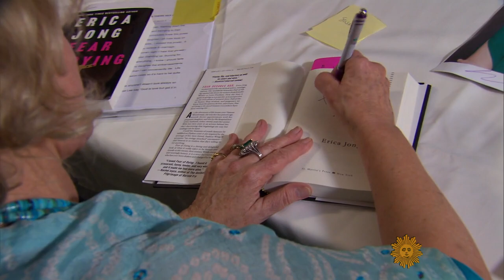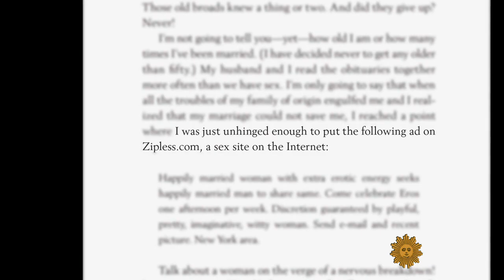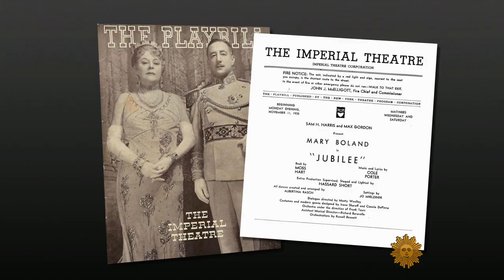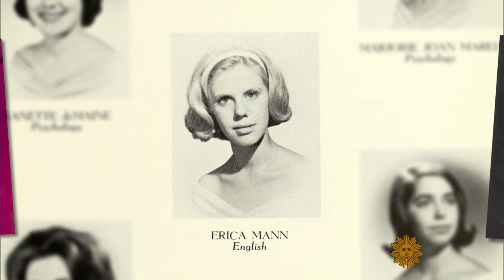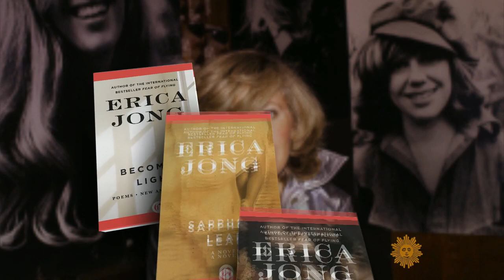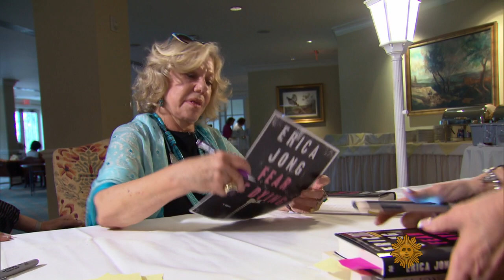Provocative author Erica Jong's new book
She became a sensation in 1973 when her audacious novel about female sexuality, "Fear of Flying," was published. Now Erica Jong is back with a new novel about aging women and sex, called "Far of Dying." Rita Braver reports.